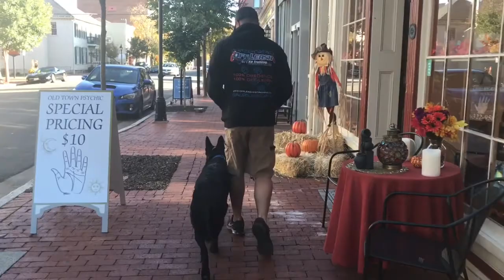10 mo GSDs "Bear and Zina" | Best dog trainers in Virginia